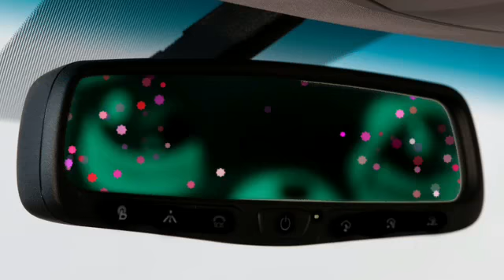"Give all your worries" Lps mv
Give all your worries and cares to God! 😇